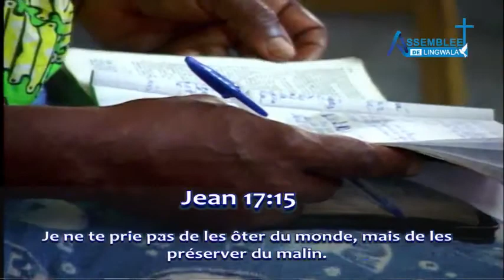Jeudi 30 06 2022 Il a été exaucé par sa piété Fr Joseph LILANGA